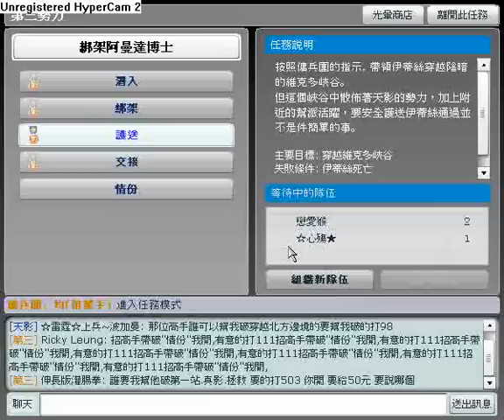光暈戰記 - 護送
運氣真差~最後該多2隻狙擊死掉的
可參考：所有天影的打法(0:13 - 3:09)